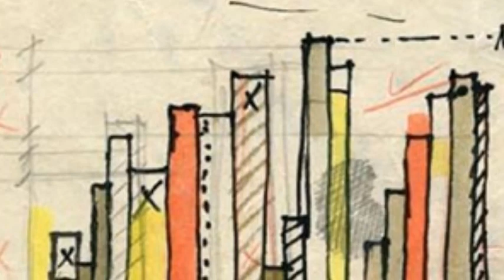藝苑掇英 Horia Bernea 霍里亞·波耳尼雅 (1938-2000) Neo-Orthodoxism Romanian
Horia Bernea was a Romanian painter, considered one of the most important to have emerged from the vanguard of the late 60's. Blending modernity and tradition, the abstract and the figurative, his works tend to place emphasis on the texture and the materiality of the painting, but are conceived by the author not in formalist terms, but as a way of dealing with the spiritual challenges of contemporary times. Between 1990 and 2000, he was director of MȚR (Museul Țăranului Român/The Museum of the Romanian Peasant), institution that received in 1996 the &quot;European Museum of the Year&quot; award.
霍里亞·波耳尼雅 Horia Bernea是一位羅馬尼亞畫家，被認為是60年代後期先鋒隊中最重要的畫家之一。將現代性與傳統，抽象與象徵相結合，他的作品傾向於強調繪畫的質感和物質性，但作者不是用形式主義的術語來構思，而是作為一種處理當代精神挑戰的方式。倍。 1990年至2000年間，他擔任MŢR（MuseulŢăranuluiRomân/羅馬尼亞農民博物館）的主任，該機構於1996年獲得“歐洲年度博物館”獎。